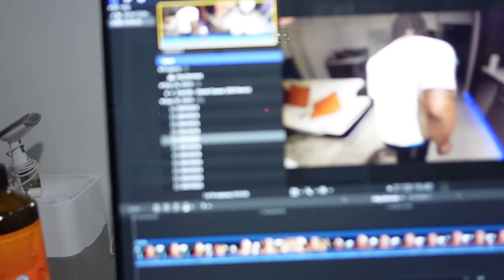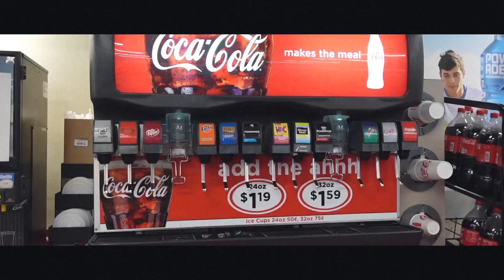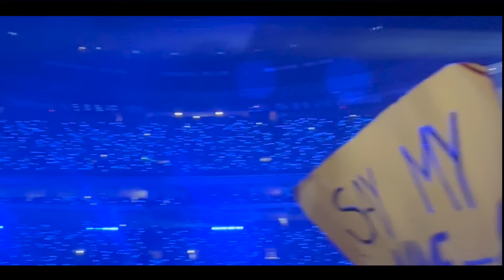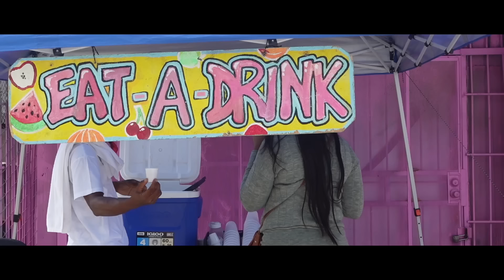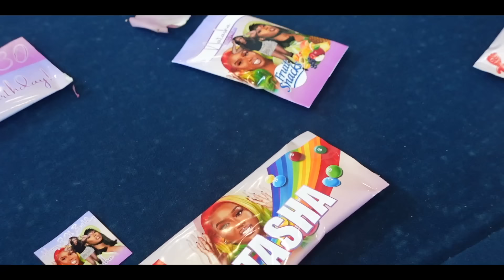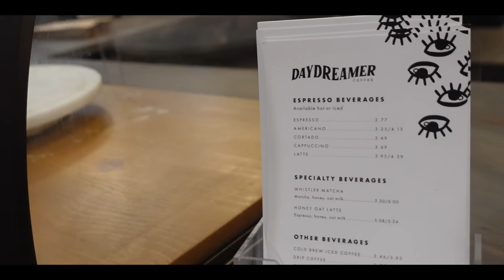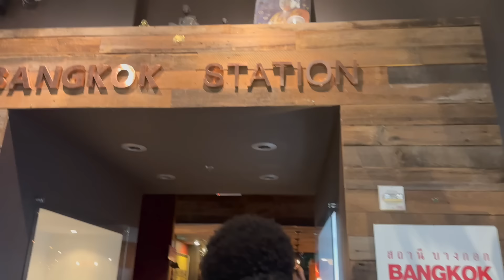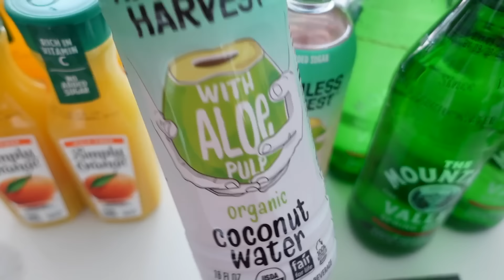VLOG: I CAN'T BELIEVE THIS + ROAD TRIP AT 5AM TO NOLA + CELEBRATIONS + NEW FALL PIECES & MORE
I MISSED YALL SO MUCH BUT WE BACKKKK, this might be one of my favorite vlogs spending time with the people that came into my life, I feel so BLESSED, THANK YOU GOD , THANK YOU TO MY SUPPORTERS I LOVE YALLL SO MUCH!

ITEMS MENTIONED:
*Amazon Haul*
Bra Pads
Lymphatic Drops
Silver Phone Case
Crystal Phone Case
Sea Moss Vitamins
Pony Pro
Pants & Matching Set : @Shopmoude on ig :)

Steve Madden Heels/Boots

Crop Leather Jacket
Gold Mock Neck
Gold Skirt
Olive Turtle Neck Top
Olive Trousers
Black Silk Tube Dress
Brown Active Jacket
Brown Active Leggings
Yellow Dress
Turtleneck Dress
Trench Coat
Grey Dress
Brown Long-sleeve Turtleneck
Brown Trousers
Silver Top (I HAVE AN EXTRA IF ANYONE IS INTERESTED):
Basic Tank
Chunky Dress

Dr Dennis Gross Lip Plumper
Amazon Half Lashes
Refy Eyebrow Tint
Nars Concealer
Haus Labs Concealer
Delina Body Cream
Parfums De Marley

TIME STAMPS:
00:00 INTRO
06:01 AMAZON / PR HAUL
08:25 5am Road Trip With The Gwworrrls to New Orleans
24:11 Exploring NOLA
25:07 BEYONCE GRWM & CONCERT
36:56 EXPLORING MORE OF NOLA AND GOING HOME
49:53 TASHAS SURPRISE PARTY
55:12 COFFEE & WORK DATE WITH MY GWORL
57:22 NEW FALL PIECES FOR MY WARDROBE
1:09:00 GRWM FOR MORE BIRTHDAY CELEBRATIONS
1:16:00 QUANNNS BDAY CELEBRATION
1:17:00 JAYDAS BDAY CELEBRATION
1:20:00 RECOVERING FROM THE WEEK / GROCERY HAUL